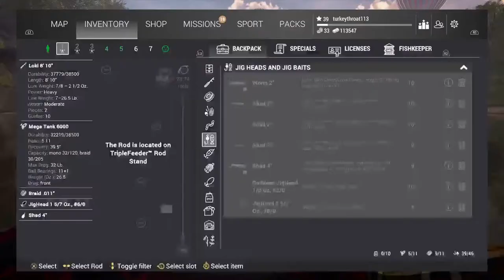The Fisherman Blue Catfish PS4 PRO Fishing Planet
Anything
To do with my life
Stop by have a look I stream a lot I upload a lot
From playing games to unboxing to RC models , fishing ETC
everyday is a new day never know what’s coming

PS4 PRO VR

RC models

Unboxing

Fishing

Building

Pug videos